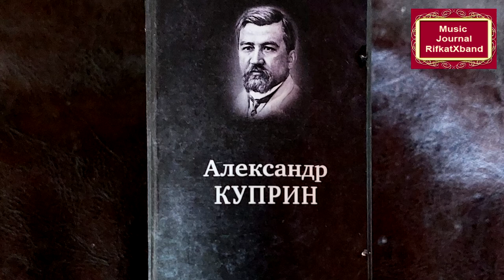Александр Куприн "Друзья" Музыкальный журнал RifkatXband